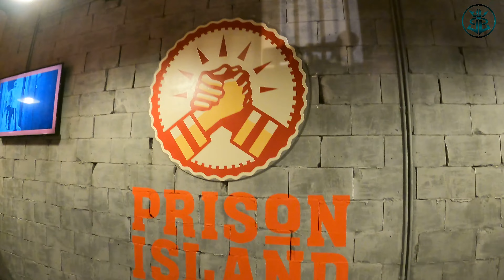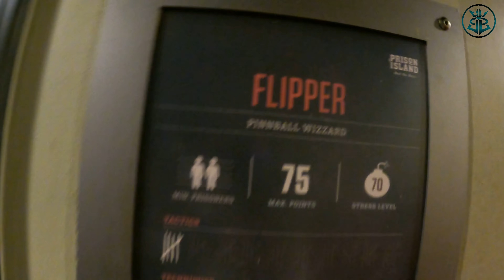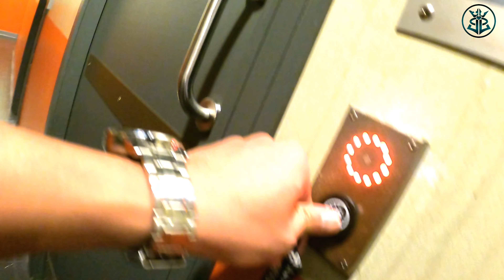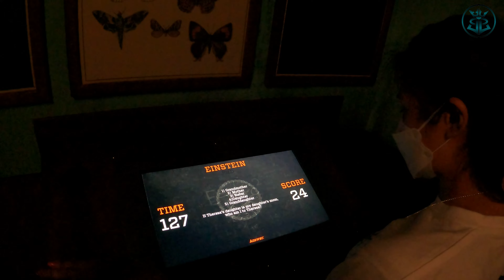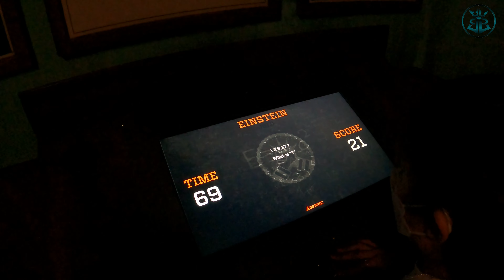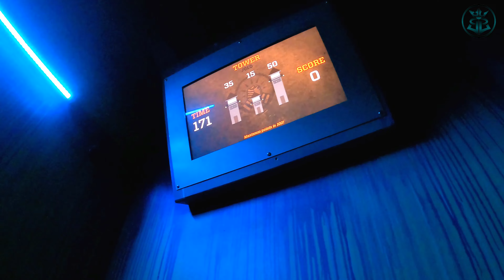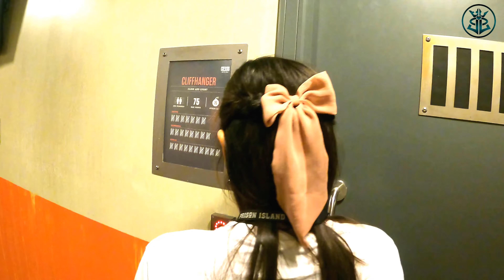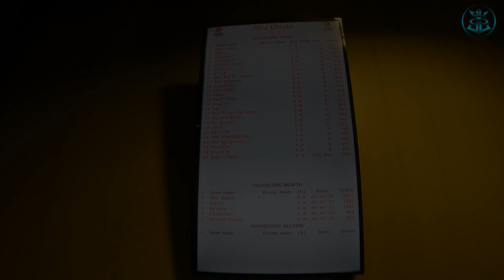Prison Island Abu Dhabi | Everything You Need to Know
Join us solve the tricky challenges across 26 unique prison cells, that require quick thinking, sharp logic and most importantly teamwork.